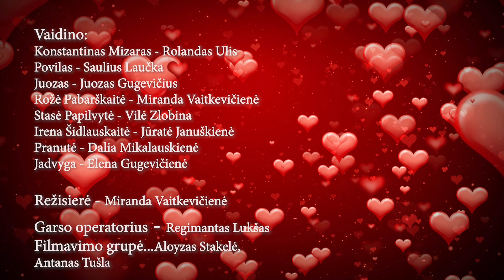Krekenavos K C Spektaklis „Loterija“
Spektakliai